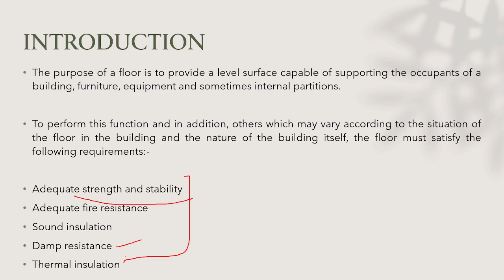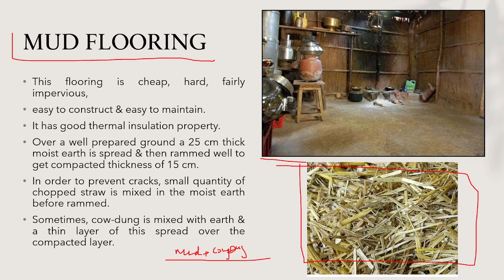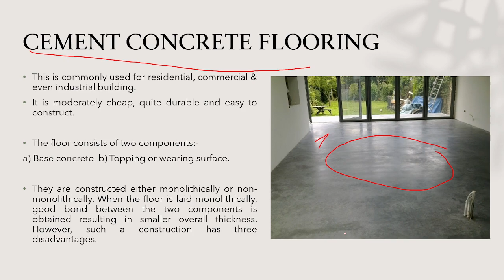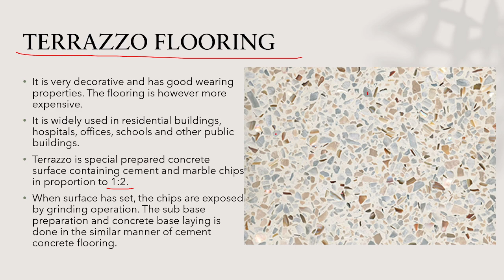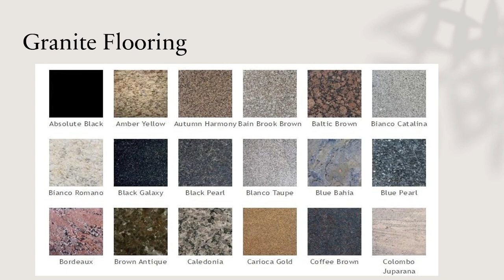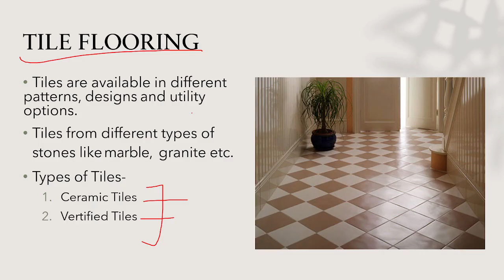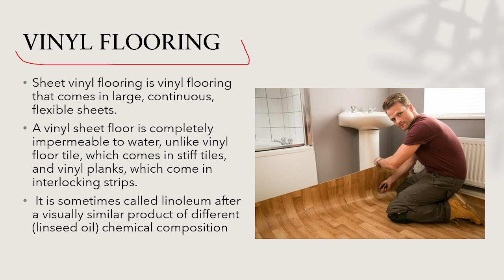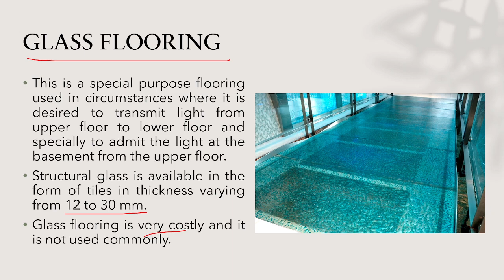Types of Flooring | B.Arch. B.Tech Civil | Hindi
In this series we are discussing building construction and material and this video is all about Types of flooring in a building

This video will be helpful to architecture and civil students.

You can support me for my work 🙏🙏
upi id - archistudy@ybl

Download lecture PDF from my Telegram Channel

Stay Tunned